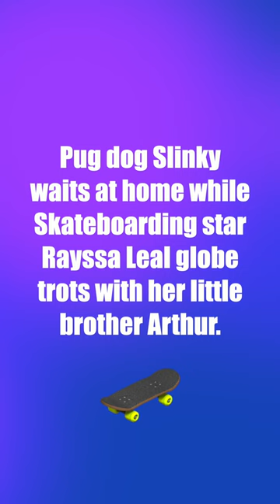Skateboarding star Rayssa Leal globe trots with brother Arthur, while pug dog Slinky waits at home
Skateboarding star Rayssa Leal globe trots with her little brother Arthur, while pug dog Slinky waits at home.